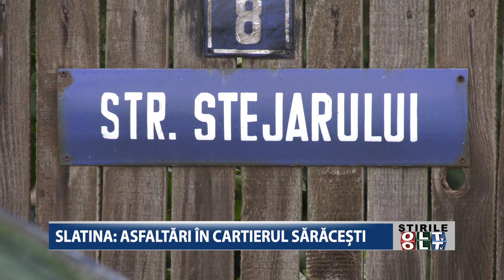SLATINA ASFALTARI IN CARTIERUL SARACESTI 2407